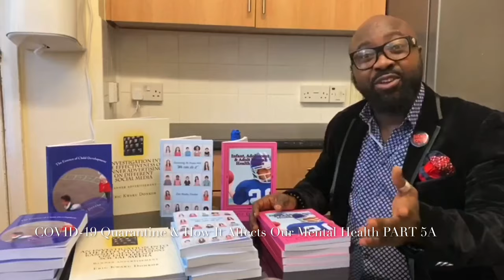news vlogging COVID 19 QUARANTINE & HOW IT AFFECTS OUR MENTAL HEALTH PART 5A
Breaking Political News A CONTINUATION OF THE ANXIETY DISORDERS BEING DISCUSSED IN RELATION TO COVID-19 SITUATION. THIS TOUCHES ON SEPARATION ANXIETY DISORDER.